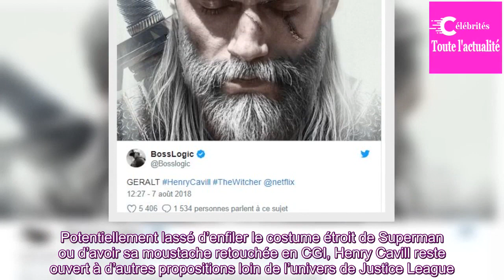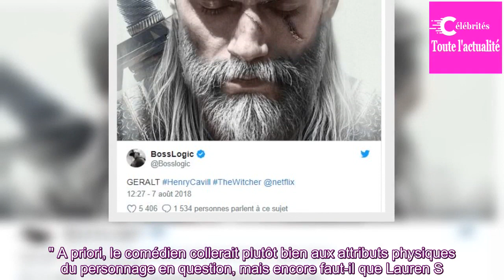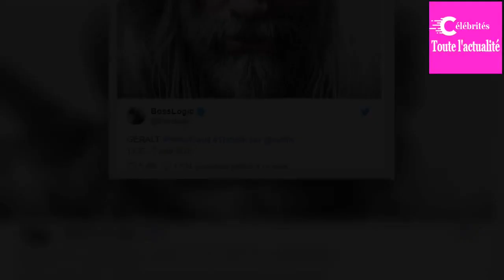Henry Cavill est chaud pour incarner Geralt dans la série The Witcher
Le Superman des salles obscures est un grand fan de l’univers et ne dirait pas non à un rôle dans l’adaptation de Netflix.
Potentiellement lassé d’enfiler le costume étroit de Superman ou d’avoir sa moustache retouchée en CGI, Henry Cavill reste ouvert à d’autres propositions loin de l’univers de Ju...